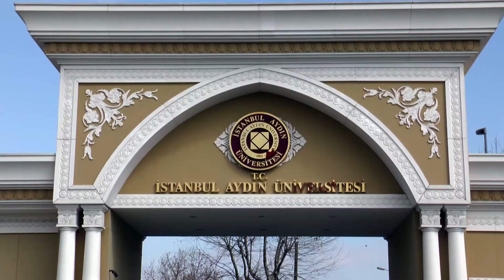Faculty of Arts and Sciences - Dr. Öğr. Üy. Öz Öktem